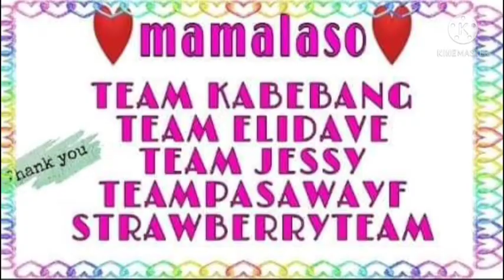VALE EPIC COMEBACK | vale support gameplay | makelu tv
vale support gameplay
epic come back